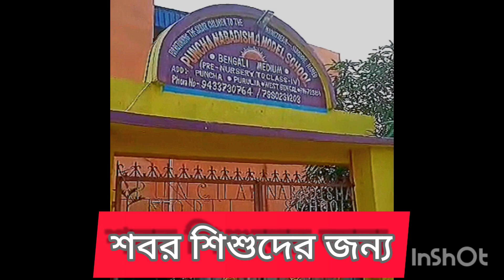view kaise badhaye | view kaise badhaye youtube par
view kaise badhaye youtube par 2023
how to get more views on youtube in tamil
how to get more views and subscribers on youtube in tamil
how to get more views on youtube gaming channel
how to get more views on youtube gaming channel in telugu
how to get more views on youtube english
how to get more views on youtube fast youtube views bot youtube views free application
how to get more subscribers on youtube bangla tech for bd